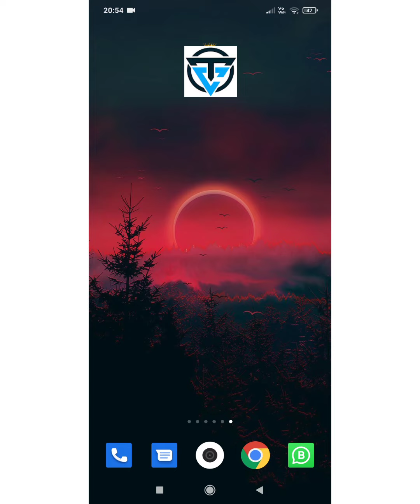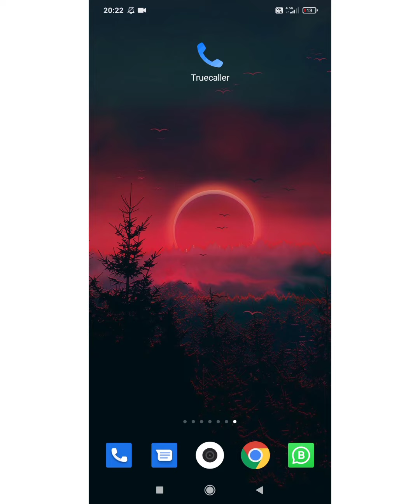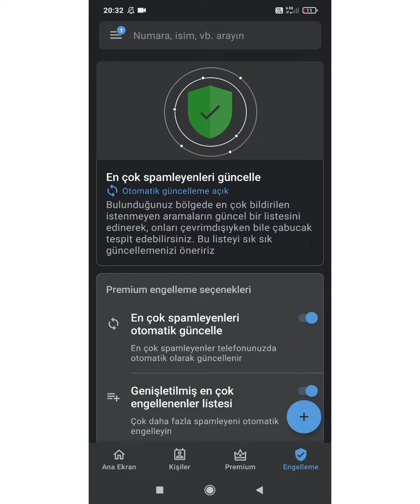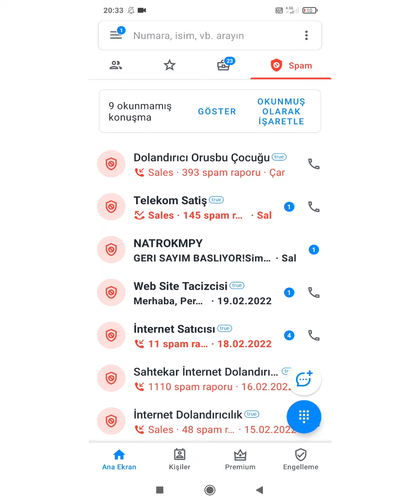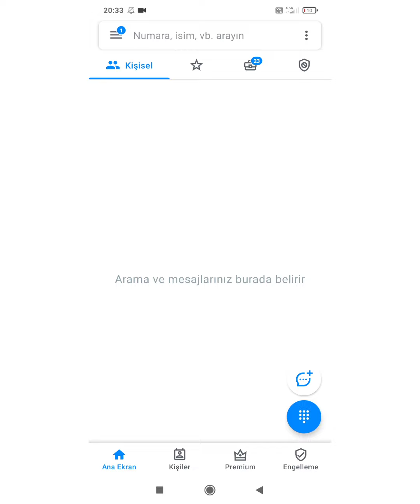Beni Kim Aramış Nasıl Öğrenirim? - 2023 How Can I Find Out Who Called Me - Secret Caller Learning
Arayan numaranın kim olduğu ise merak edilir. Bazı telefon operatörleri numara sorgulama uygulamaları ile bilinmeyen numaraların kim olduğu hakkında bilgiye sahip olmak isterseniz bu video size göre..
Beni kim aramış nasıl öğrenebilirim?

Wondering who the calling number is. If you want to have information about some phone operators number inquiry applications and who the unknown numbers are, this video is for you.
How can I find out who called me?